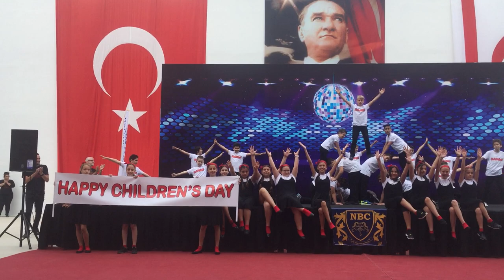Necat British College - YEAR 6 FINAL DANCE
Necat British College 23rd April Year 6 Performance